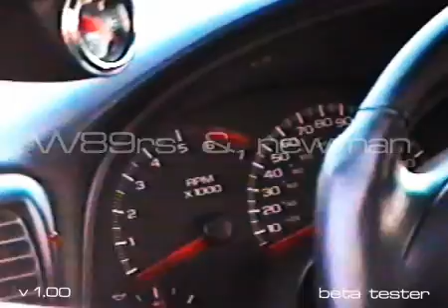Zlot w Krakowie rok 2000